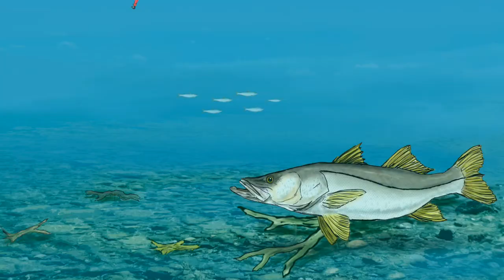Pescador esperto usa Live Shad Flex - Pescaria em Paraty-RJ com muito peixe na linha - FLEX NELES